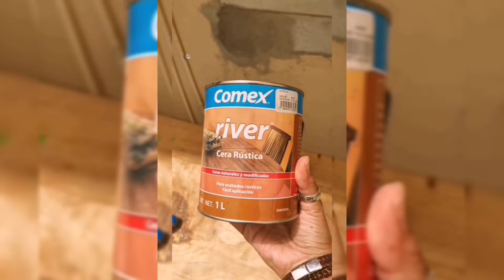DIY/ Base para cama king size 🛠️🛏️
Hola volvi a subir el video ya que tenia restricciones, pero se los dejo de nuevo. 🤗